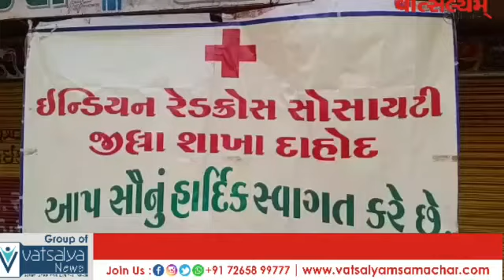દાહોદ લાયન્સકલબ ઓફ ગોદિરોડ દ્વારા રક્તશિબિરનું આયોજન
લાયન્સ કલબ ઓફ ગોદિરોડ તથા ભારતીય જનતા પાર્ટી વૉર્ડ નંબર 1 ના સક્રિય કાર્યકર્તાઓ દ્વારા રક્તદાન સીબિર નું આયોજન કરવામાં આવ્યું

દાહોદ લાયન્સકલબ ઓફ ગોદિરોડ દ્વારા રક્તસીબીરનું આયોજન દાહોદ ના ગોદિરોડ પોલિસ ચોકી નજીક રાખવામાં આવ્યું.લાયન્સક્લબ ઓફ દાહોદ ગોદિરોડ તથા ભારતીય જનતા પાર્ટી વૉર્ડ નંબર 1 ના સક્રિય કાર્યકર્તાઓ અને ઘી ઇન્ડિયન રેડ ક્રોસ સોસાયટી દાહોદ ના સંયુક્ત ઉપક્રમે આયોજિત રક્તદાન શિબિર નું આયોજન દાહોદ ના ગોદિરોડ પોલીસ ચોકી નજીક રાખવામા આવ્યું હતું.જેમાં મોટી સંખ્યામાં દાહોદ ની જનતા  એ આ કૅમ્પ ને આવકાર આપ્યું હતું અને આ કાર્યક્રમ સોસીયલ ડિસ્ટન ને ધ્યાને રાખી સેનેતાઈઝ માસ્ક ફરજીયાત પહેરીને આ કાર્યકર્મ યોજાયો હતો આ રક્તદાન સીબીરમાં 18 યુનિટ જેટલુ રક્તનું કલેક્સન કરવામાં આવ્યું હતું.આ કાર્યક્રમમાં લાયન્સ કલબ દાહોદ ગોદિરોડ ના સભ્યો .ભારતીય જનતા પાર્ટીના કાર્યકરો અને ઇન્ડીન રેડક્રોસ સોસાયટીના હોદ્દેદારો ખાસ ઉપસ્થિત રહી રક્તદાન સીબીરનું આયોજન માં ખાસ ઉપસ્થિત રહી આ  રક્તદાન ને સફળ બનાવ્યુ

રિપોર્ટર. અજય.સાંસી